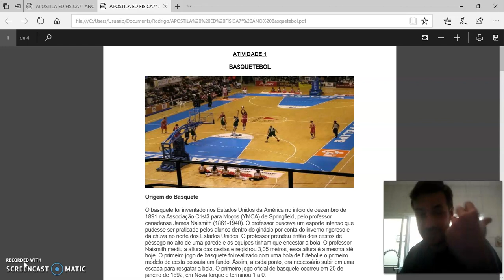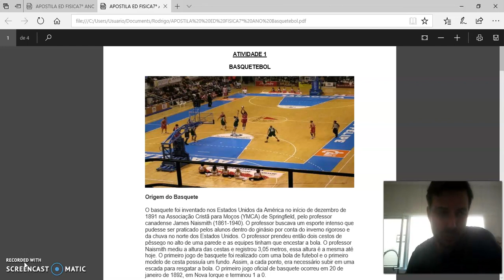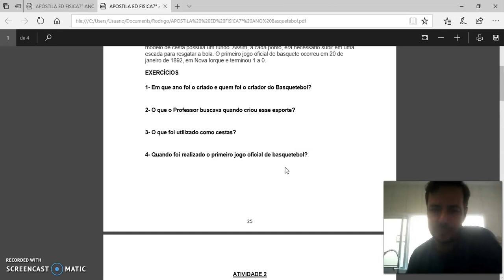6° ANO ED FISICA ATIV 1 APOST 3